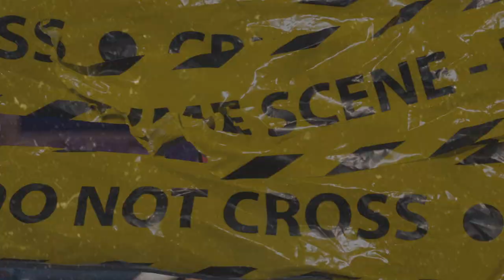(FFNP) ShooterGang Kony x Bravo TheBagchaser Type Beat ~ Extendos (Prod. 2Tone)